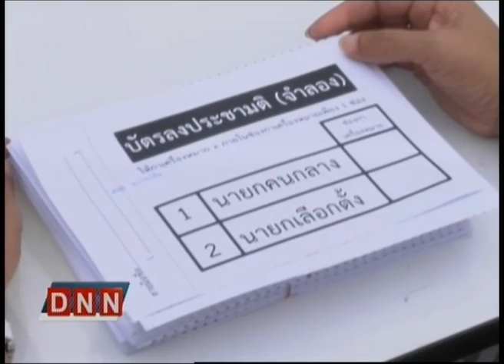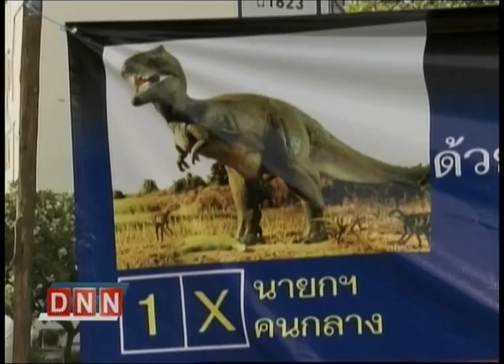25-4-57 ข่าวค่ำDNN กลุ่มเที่ยงตรงจัดลงประชามติไม่เอานายกฯ ม.7